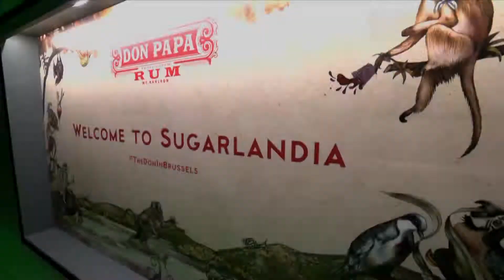The Don in Brussels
Premium Spirits and Don Papa Rum organised a boost event for the rum brand Don Papa. This took place @ the rooftopbar La Haute Viage in Brussels.